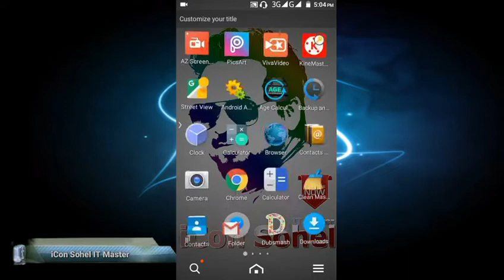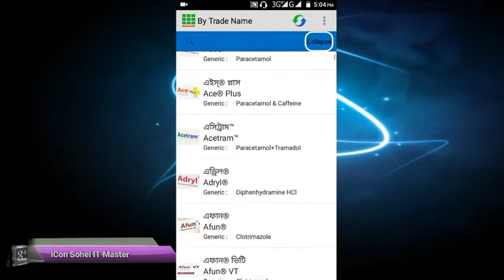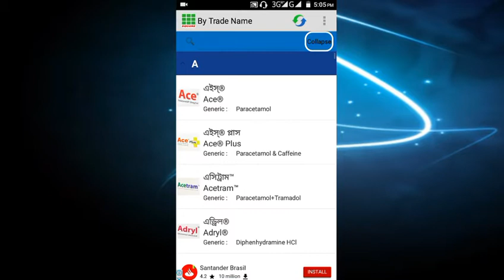কিভাবে জানবেন কোন মেডিসিন কি কাজ করে বিস্তারিত খুব সহজেই